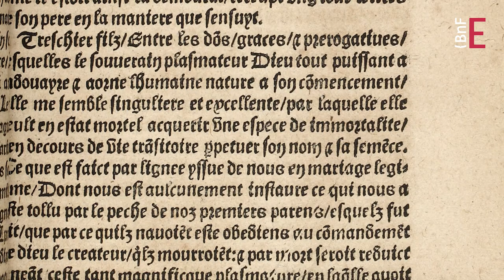Quel accueil pour l’imprimé ? | L’imprimerie à caractères mobiles (9/10)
Entre fascination et méfiance, les contemporains accueillent le nouveau procédé d’imprimerie à caractères mobiles de façon contrastée.

Nathalie Coilly, conservatrice chargée des imprimés du 15e siècle à la Réserve des livres rares de la BnF, illustre cette dualité en prenant l’exemple de Rabelais.